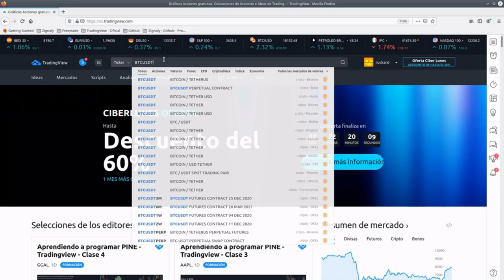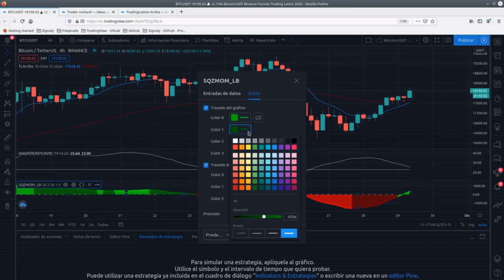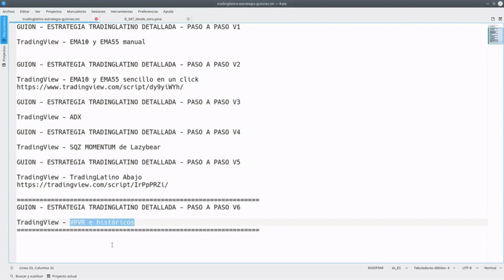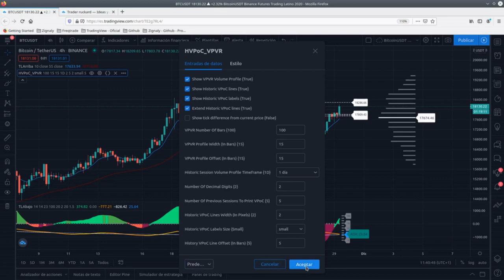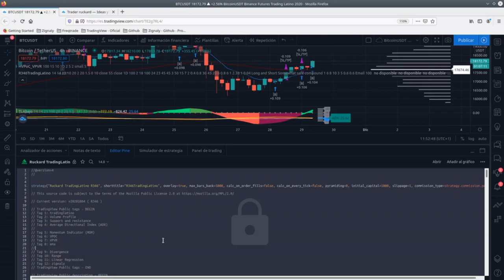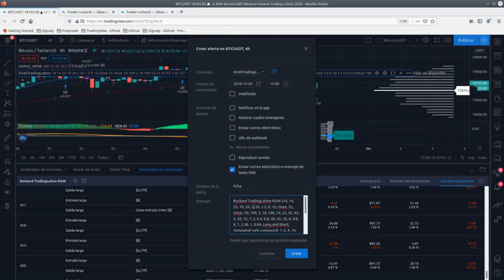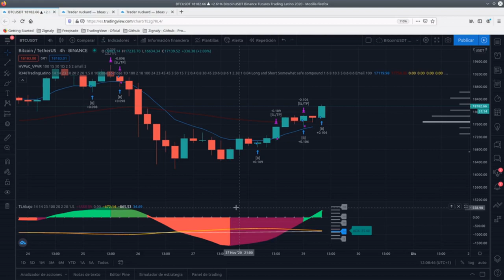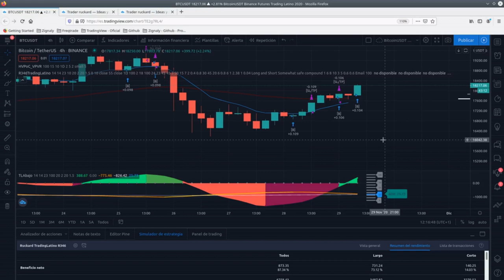Estrategia tradinglatino detallada con cuenta tradingview gratuita version 202011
Antes las repetidas quejas este vídeo puede encontrarse resubido como la versión de septiembre de 2022 con audio normal en el enlace superior e inferior.

Si mi contenido te resulta útil me puedes invitar a un café en forma de USDT en las siguientes direcciones:

BEP2
* Address: bnb136ns6lfw4zs5hg4n85vdthaad7hq5m4gtkgf23
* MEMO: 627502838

BEP20 (BSC)
* Address: 0xd7fb2ba10c97ba1c96ef068a80c06c6ed31bbdc2

ERC20
* Address: 0xd7fb2ba10c97ba1c96ef068a80c06c6ed31bbdc2

TRC20
* Address: TJxJj5BmfM9jgoVwMJycYcyTbzwmz1udWw

Uso de indicadores y la estrategia de TradingLatino incluso si sólo se tiene la cuenta gratuita de TradingView.
Indice:
* 00:05 : Preliminares.
* 02:05 : EMA10 y EMA55 a mano.
* 04:23 : EMA10 y EMA55 con un solo click.
* 06:11 : ADX a mano.
* 07:47 : LazyBear Squeeze Momentum Indicator a mano.
* 12:17 : ADX y LazyBear Squeeze Momentum con un solo click.
* 17:20 : VPVR y VPoCs históricos
* 26:01 : Estrategia Ruckard Tradinglatino

Aunque no se menciona en el vídeo la estrategia hay que ejecutarla en timeframe de 4 horas.